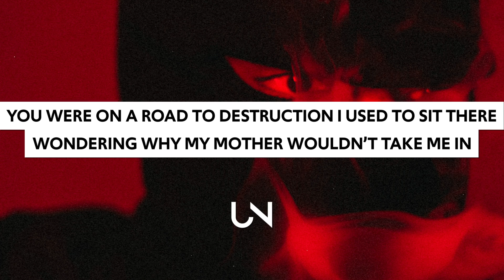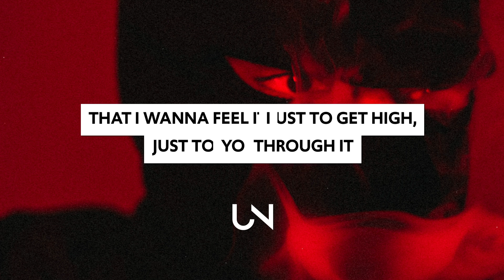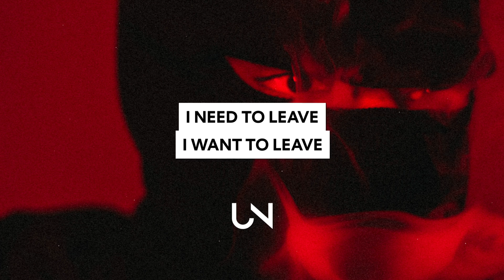KID BRUNSWICK - Dear Anonymous (Lyrics)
KID BRUNSWICK - Dear Anonymous (Lyrics / Lyric Video)

Lyrics for KID BRUNSWICK - Dear Anonymous

I wrote this f*cking song for you
So i can really let you know
That you mean nothing to me now
f*ck you and everything you are
I hate the fact that I was attached to you
I just couldn’t let you go
No matter how many times that it happened I just didn’t wanna be alone

You were on a road to destruction
I Used to sit there wondering why My mother wouldn’t take me in
You said you were sorry and you love me and you never meant to hurt me
but You say that shit to everyone, say that shit to everyone

Well I bet it sounds bad I remember smelling alcohol and vomit on the bed
And I don’t wanna make you mad So I gotta cut you off before I talk about the shit
That I wanna feel it Just to get high, just to get through it
I remember everything and you think that I'd forget you
Now I remember feeling so alone I never met you
Would I be happy?

I don’t f*cking like it

I need to leave
It hurts to leave

» UNCVRD«